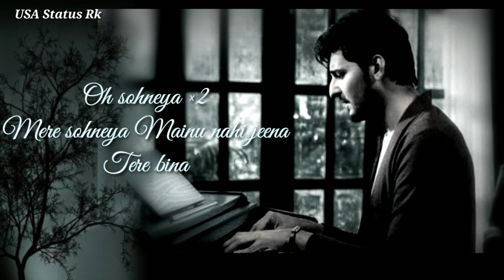TU Mileya LYRICS - Seenumix Status Darshan Raval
Lyricist - Gurpreet Saini, Gautam G Sharma
Mix And Master - Sameer Charegaonkar
Music Label - Indie Music Label
Connect with - USA status Rk
Lyrics:

Mainu Rab mileya
Sab mileya
Jab tu mileya mainu
Mainu hajj mileya
Rajj rajj mileya
Mainu jab mileya hai tu

Mainu Rab mileya
Mainu sab mileya

Mainu haq mileya
Rooh tak mileya

Tera hona ik sapna lagda
Bas ek tu hi apna lagda
Tere bina hun nahi ji laggna ve

Oh sohneya
Mere sohneya
Mainu nahi jeena
Tere bina

Oh sohneya
Mere sohneya
Mainu nahi jeena
Tere bina

Tu hi tu, Tu hi tu
Tu hi tu, Tu hi tu hai

O... Tu hi tu, Tu hi tu

Raat da hanera main
Tu hi chann mera hai
Dekh kitna sohna rabb ne
Saath likh diya hai

Ab yeh khwaab toote na
Saath ab ye choote na
Kaske tu thaam lena piya

Har saah tere naam main kar doon
Gham saare tere khud mein hi bhar loon
Rehna bas mere roobaroo

Oh sohneya
Mere sohneya
Mainu nahi jeena
Tere bina

Oh sohneya
Mere sohneya
Mainu nahi jeena
Tere bina